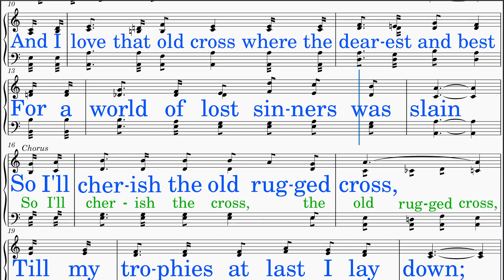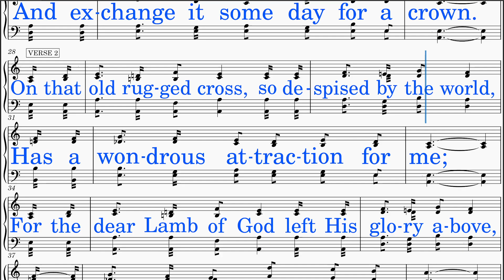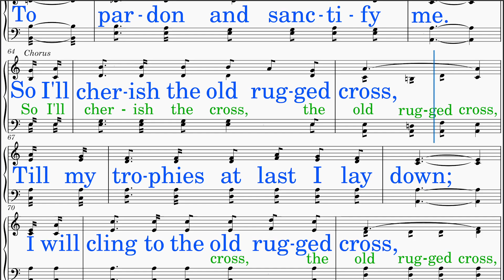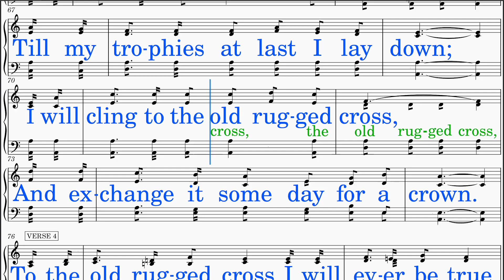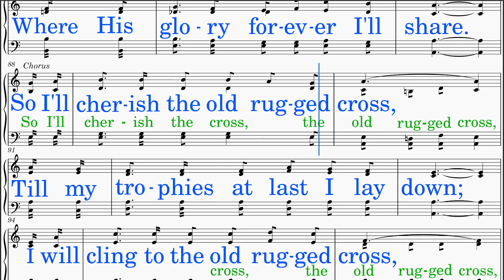The Old Rugged Cross (Bennard - Bennard) [v2] Bass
*BASS voice part learning aid resource*

1. Note Reading Focus:  Concentrate on reading your BASS notes.
2. Vocalization with "Aahh":  Initiate by singing using "Aahh" without the lyrics, allowing focus on pitch and tone.
3. Lyric Integration:  Once confident with your voice part, incorporate singing along with the lyrics.
4. Solo with Piano:  Challenge yourself by singing your part solo, accompanied only by piano, enhancing independence and precision.
5. Ensemble Integration:  Advance to singing with piano and quartet, refining harmony and timing within the ensemble setting.

1. Five Instrument Accompaniment:  Revel in the richness of our quintet arrangement, featuring piano alongside soprano, alto, tenor, and bass voices, creating a harmonious tapestry of sound.
2. Constant Voice Part Guide:  Navigate your vocal journey with ease, ensuring a seamless learning experience for singers of all levels.
3. Rich Harmony Throughout the Singing:  Delight in the presence of rich harmony as the voices of the quartet blend effortlessly with the enchanting piano accompaniment.
4. Bigger Sounding Group:  Experience the power of synergy as our small vocal ensemble creates a sound that transcends its size, filling the room with a sense of grandeur and unity.